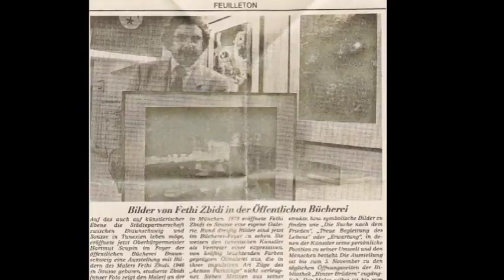A Snapshot of fethi ZBIDI Tunisian artist.